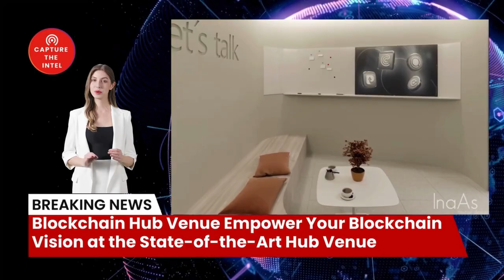Blockchain Hub Venue: Empower Your Blockchain Vision at the State-of-the-Art Hub Venue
Welcome to the realm of innovation and disruption, where the future of blockchain technology takes center stage.

🔗 The Sources and Related Links:
1. （Core Chronicles #3: Smart Contracts & CBC20 Development Platform, Blockchain Hub Venue & Merch）
6.
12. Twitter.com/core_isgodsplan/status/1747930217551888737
13. Internetless P2P Video Streaming Research Paper
18. Heyo: The Heyo application is designed to be the world’s most secure communication tool thanks to blockchain technology. The application can even work without any form of connection, without a sim card, even without an internet connection, while you still can make video calls, data calls, send messages, etc.
19. Ting: A decentralized peer-to-peer borderless video streaming platform and online conference platform.

1.2. Newly registered users contact customer service to receive 5 USDT rewards

Bombshell Reloaded News:
1. Russia and China's real asking price: Back to the state of 1997
2. Mysterious Chinese COVID Lab Uncovered in City of Reedley CA
3. The day Russia plans to invade Ukraine: 22/2/22
4. AI says China will enter the war with the Free World in less than 12 months
10. Xi Jinping Unleashed a Virus: A Wake-Up Call for Global Accountability